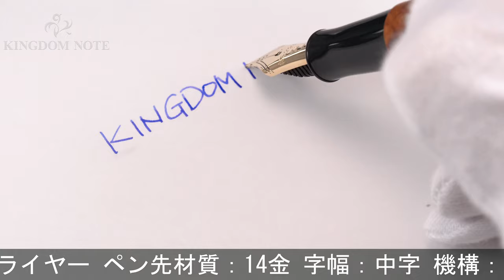PLATINUM プラチナ 万年筆 #3776 ブライヤー 中字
リングメッキ若干くすみ、ペン芯インク汚れ、等みられますが総じて程度良好。眺めるほどに美しい、人気のブライヤー軸です。

本体材質：ブライヤー
ペン先材質：14金
字幅：中字
機構：カートリッジ、コンバーター両用式
全長：約124mm (筆記時)
胴軸径：約13mm
キャップ径：約15mm (クリップ除く)
最大径：約18mm (クリップ含む)
重さ：約26g
付属品：なし